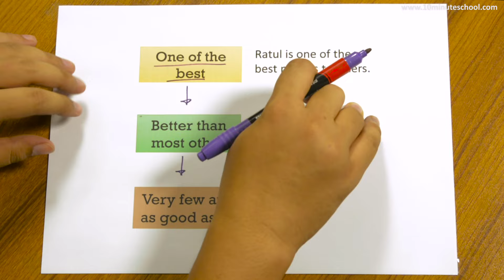Superlative to Comparative and Positive sentences using 'One of the' | Sakib Bin Rashid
সুপ্রিয় শিক্ষার্থীবৃন্দ, আমাদের Transformation of Sentences Bangla Tutorial সিরিজের এই ভিডিওতে 'One of The' ব্যবহার করে কীভাবে Superlative থেকে Comparative and Positive Sentence এ Transform করা যায়, তা নিয়ে আলোচনা করা হয়েছে।

00:00 Superlative to Comparative and Positive Sentences using 'One of The'
00:41 Superlative to Comparative
01:49 Superlative to Positive
02:53 Conclusion